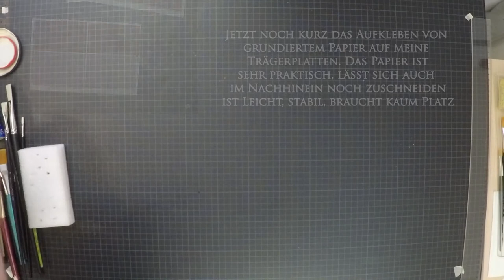Ausrüstung für unterwegs selbst bauen, nicht fertig kaufen, Pochade Box DIY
Malausrüstung fixfertig kaufen? Nein, nicht mit mir! Warum ich meine Sachen selbst baue und wie, erfahrt Ihr in diesem Video.
Lest unten weiter!

Für das Malen unterwegs braucht es nicht sehr viel an Material - aber das richtige und in der richtigen Form. Nachdem mir handelsübliche Koffer schon in leerem Zustand schwer und unpraktisch ausgesehen habe, habe ich mir eine leere Holzbox zu meinem speziellen Malkoffer umgebaut, in dem ich jetzt nicht nur meine Materialien, sondern auch nasse Malplatten problemlos und sauber transportieren kann.
Zusätzlich eine Info über die von mir verwendeten Farbtöne und warum ich mir selbst Papier mit Gesso grundiere.

Bitte schreibt mir in die Kommentare wenn Ihr Fragen zum Video oder zu den Materialien habt.

Falls Ihr diese Kindersendung aus den 1980-ern kennt, die ich im Video erwähne, wo im Abspann jemand alle möglichen Materialien ordnet und zusammen hinlegt und dann mit einem Stift ein Rechteck drum zeichnet, schreibt mir bitte den Titel in die Kommentare, möchte mir das gerne wieder mal anschauen.

Videos zu machen ist viel Arbeit. Wenn Du mich in meinen Bestrebungen, Dir gute Inhalte zu bieten, unterstützen möchtest, kannst Du das hier tun